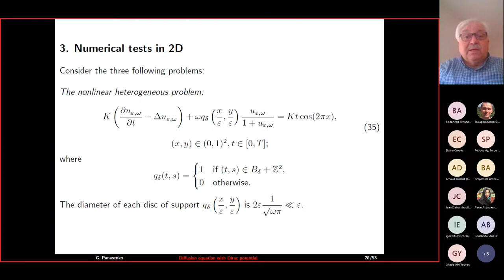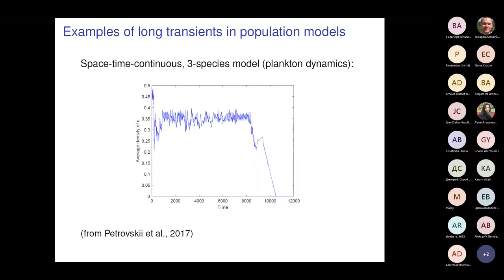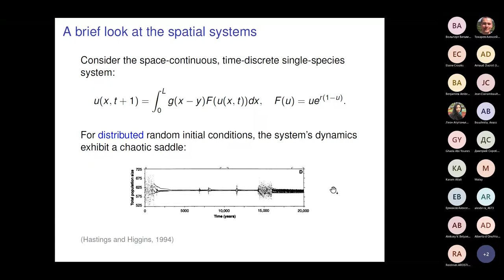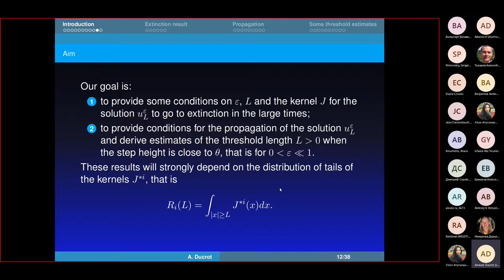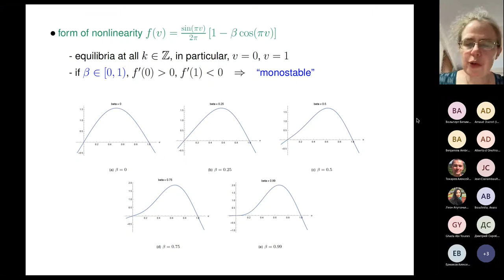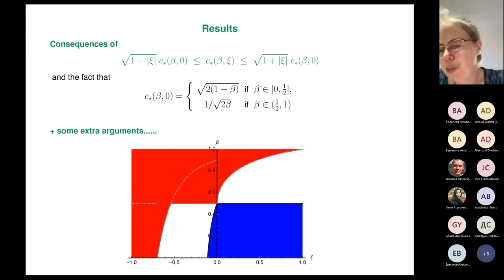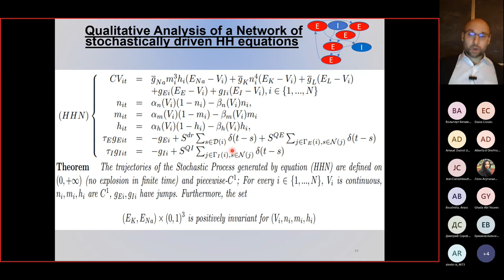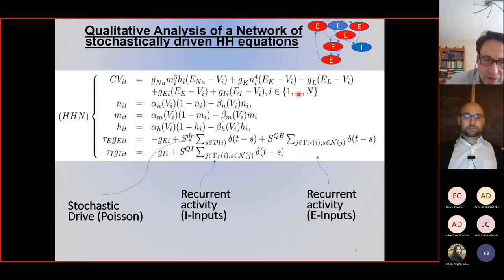29.10.2021 || Diffusion equation with Dirac-like potential (part 2)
Plenary lectures: (Chairman: V. Volpert)
 G. Panasenko  Diffusion equation with Dirac-like potential:  model of a periodic set of small cells in a nutrient

Session: Nonlinear dynamics (Chairman: V. Volpert)

 S. Petrovskii      Long transients in population dynamics        0:16:20

 A. Ducrot Threshold effects for a one-dimensional bistable equation with diffusion         0:52:05

     E. Crooks Travelling waves and minimality exchange in smectic C* liquid crystals          1:26:00

   B. Ambrosio  Complex Networks and Dynamical Systems: a few Mathematical Perspectives with Applications to Neuroscience minute           1:59:50